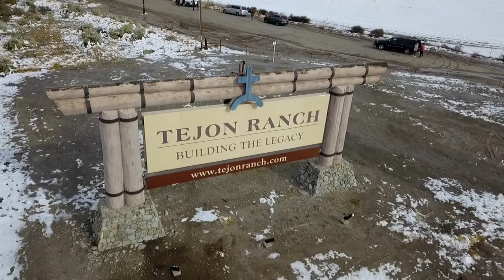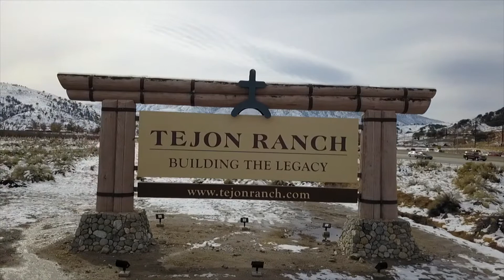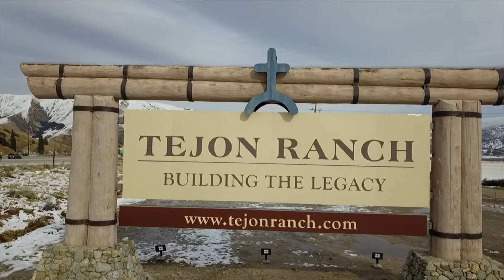TEJON RANCH CA